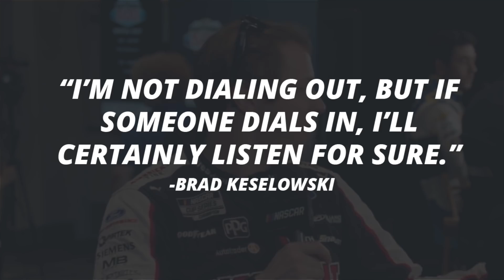Why Brad Keselowski will Not Return to Team Penske: 2021 Silly Season Speculation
The 2021 NASCAR Silly Season is expected to be the most chaotic ever, barring we ever get back to racing.  One of the big names on the market is Michigan veteran Brad Keselowski.  He and Paul Wolfe helped reignite the Team Penske renaissance, winning the 2012 Championship together.  Since then, the 2 team has been overtaken by Joey Logano and have 1 round of 8 appearance in 4 seasons.  Even with new crew chief Jeremy Bullins taking over, things might not be enough to prevent Brad Keselowski from leaving Team Penske.  In this video, I'll tell you why Brad Keselowski will not return concluding the 2020 season.

Music
NASCAR Heat 2002 Theme
NASCAR Heat Main Menu Theme
Alternative Rock Beat - Ryini Bears
NASCAR Theme Song Remix - David Robidoux